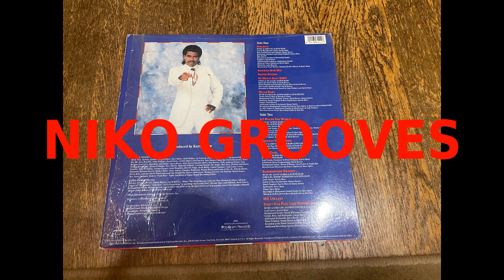Kurtis Blow – Hello Baby (Vinyl 1986)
Kurtis Blow – Hello Baby
Kurtis Blow – America LP
Mercury – 422 826
LP, Album,US 1985
 1985